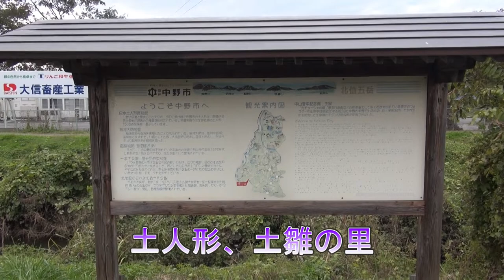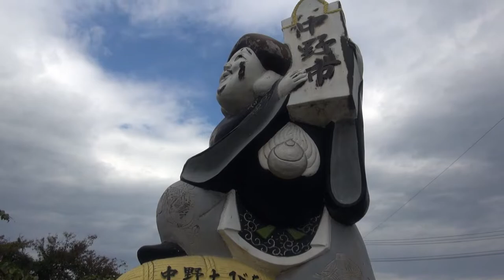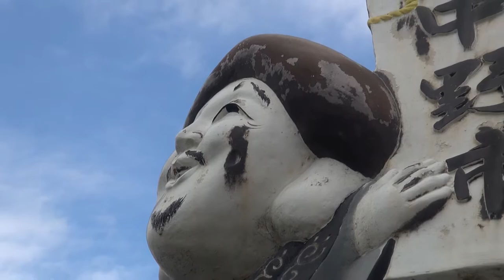【長野県・中野市】帳面大黒様がお出迎えしてくれる、江部にあるよ。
結構交通量の多い道路脇にニコニコ顔で立たれておられます。
帳面に中野市の文字。
本来は20～50センチぐらいの土の人形です。